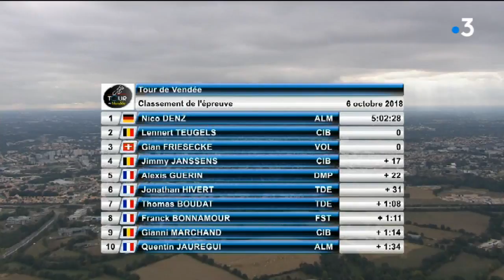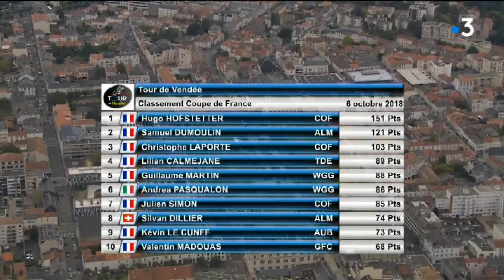Cyclisme : les podiums du Tour de Vendée 2018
L'allemand Nico Denz (AG2R) a devancé Lennert Teugels (Cibel-Cebon) et Gian Friesecke (Vorarlberg Santic)

Hugo Hofstetter (Cofidis), 24 ans, alsacien d'origine, remporte le classement final de la Coupe de France.
Il lui suffisait de gérer cette 15ème et dernière course de la Coupe pour s'imposer.

Thierry Fourmy (France 3 Pays de la Loire), notre consultant Lilian Jégou aux commentaires.